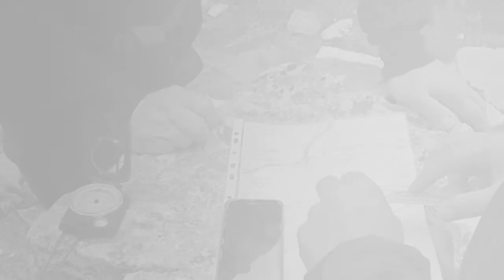19 ΣΧΟΛΕΙΟ ΟΔΙΚ ΒΙΝΤΕΟ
Στιγμιοτυπα απο την εκπαιδευση του 19ου σχολειου της ΟΔΙΚ που εγινε Οκτωβριο με Δεκεμβριο του 2019. Το βιντεο εγινε για την πιτα της ομαδας και την τελετη αποφοιτησης του 19ου σχολειου